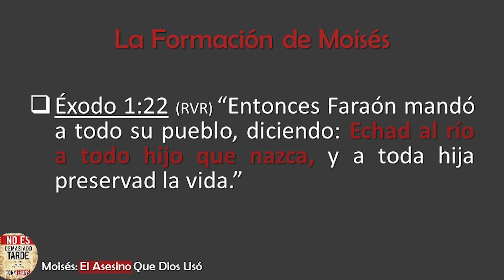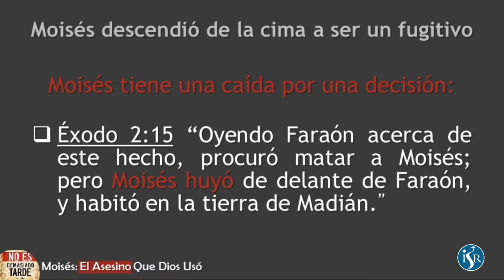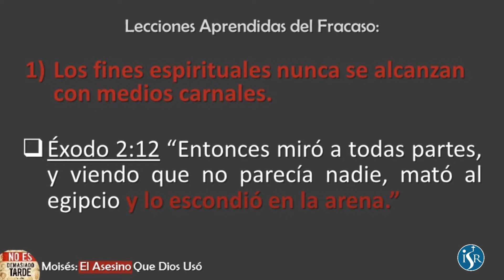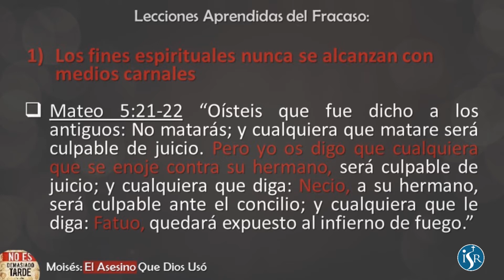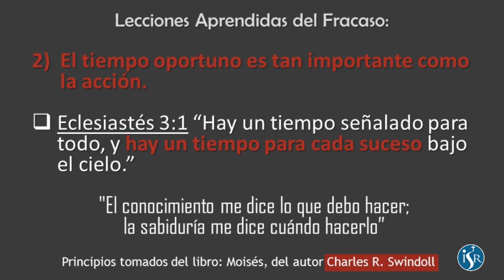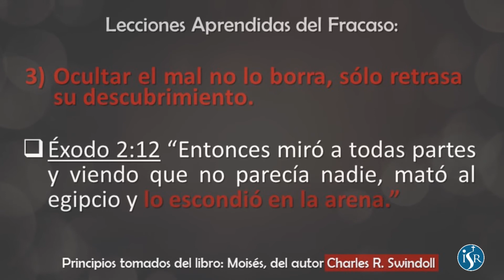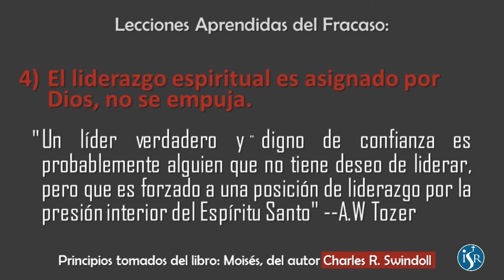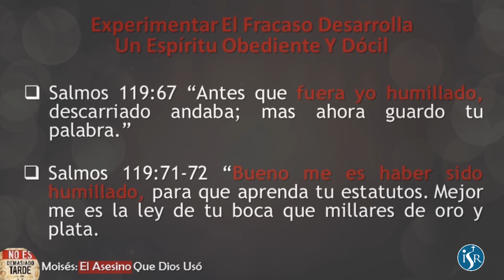Moisés El Asesino Que Dios Pt.1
Por La Pastora Raquel Vélez